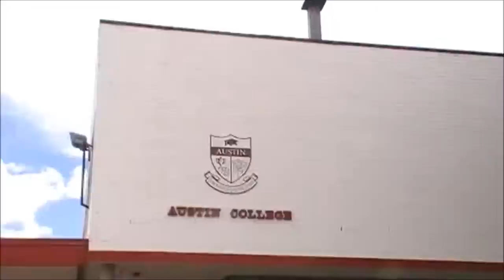Austin College 2015 Video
Not only do we recap highlights to-date of Austin life in 2015 but present to YOU the best aspects of our home, Austin College at the University of New England! Open Day 2015 May 1st!!!
Third Party Musical Material utilised for not-for-profit & educational use.